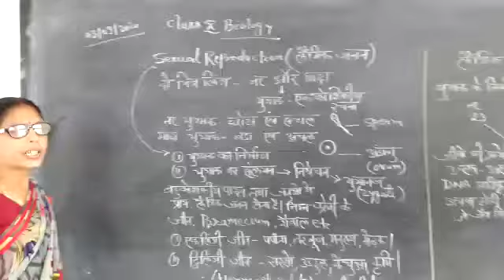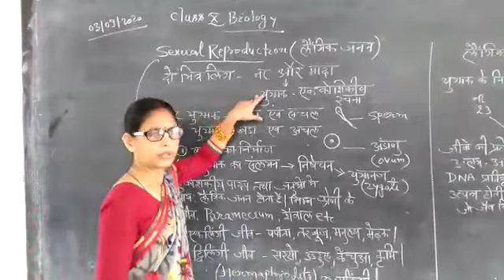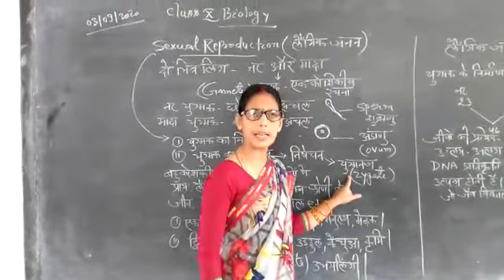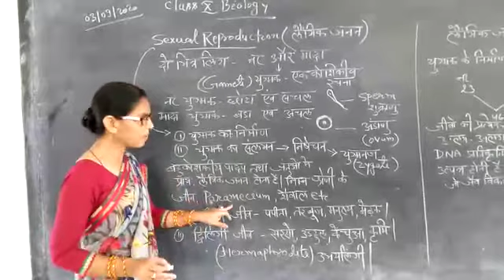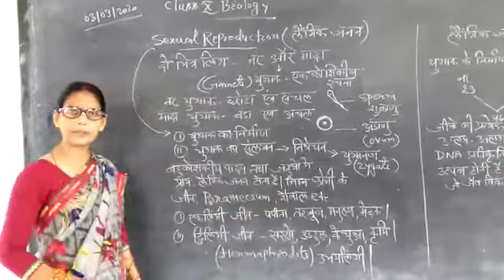Class 10 sexual reproduction